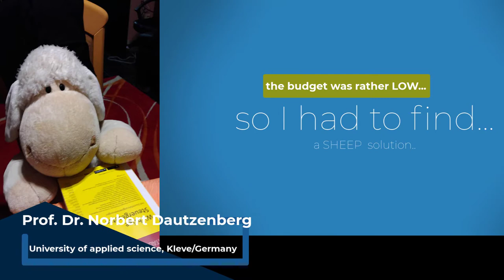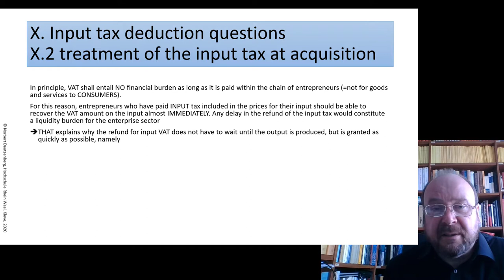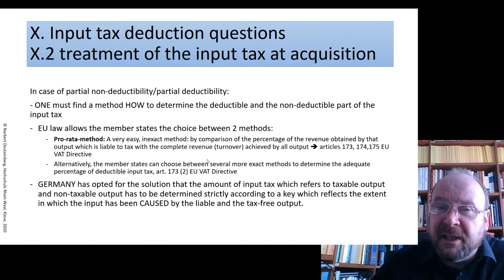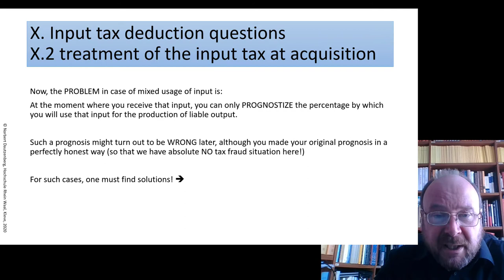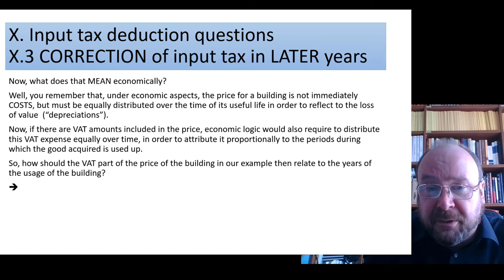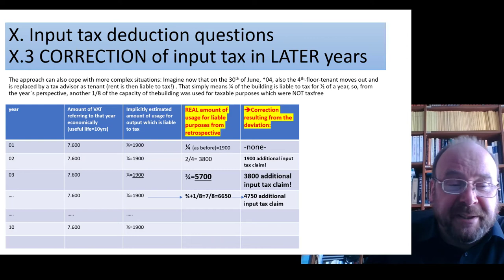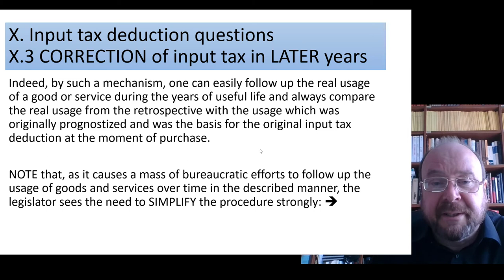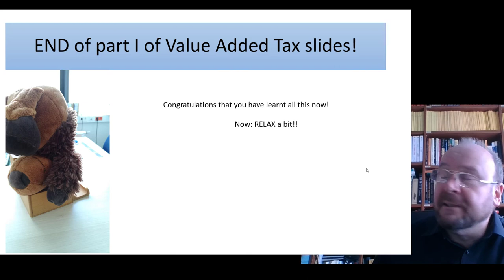Value Added Tax part 21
questions of input tax deduction (German VAT law, § 15, § 15a UStG) - an overview